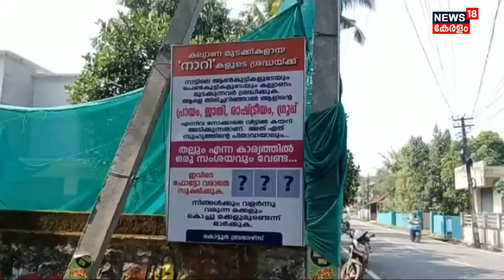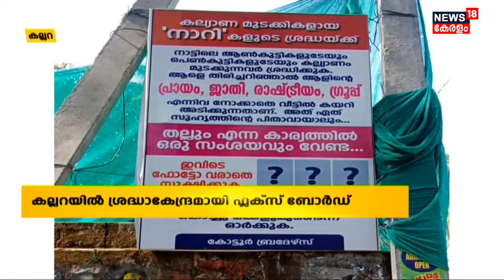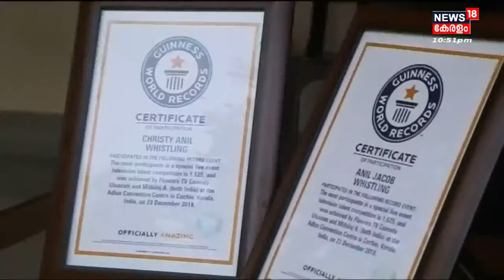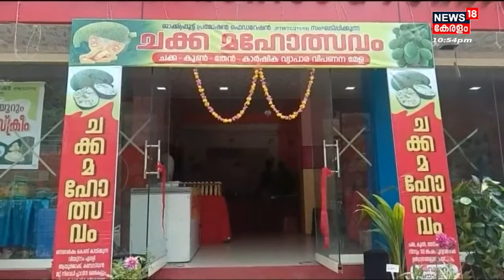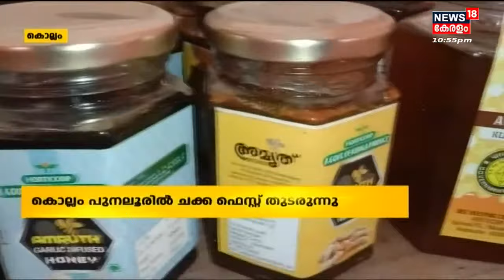നാട്ടുവർത്തമാനം | Naattu Varthamaanam - Malayalam Local News | 6th April 2022